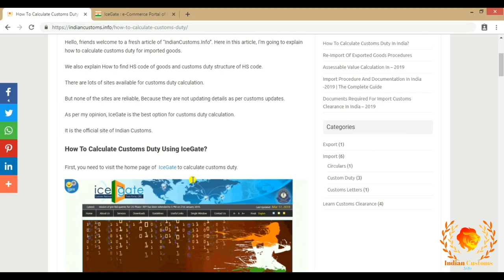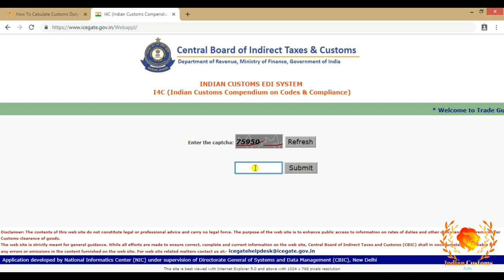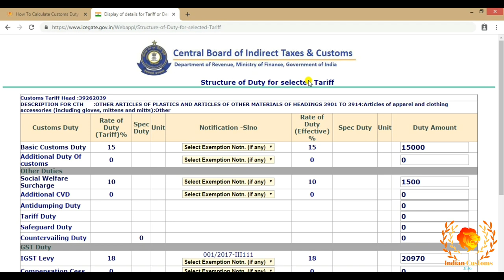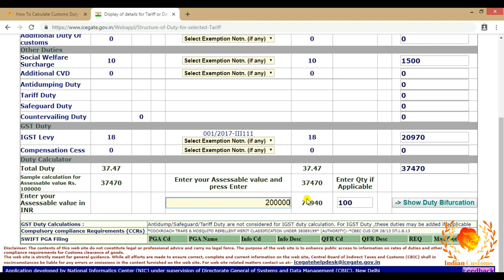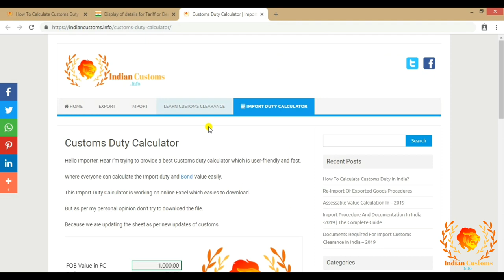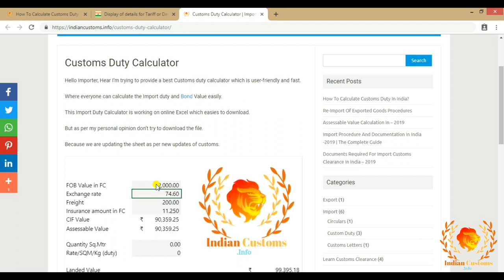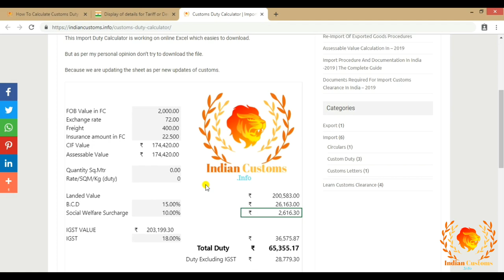How To Calculate Customs Duty In India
Here in this Video, I have explained how to calculate customs duty for imported goods.
We also explained How to find HS code of goods and customs duty structure of HS code.